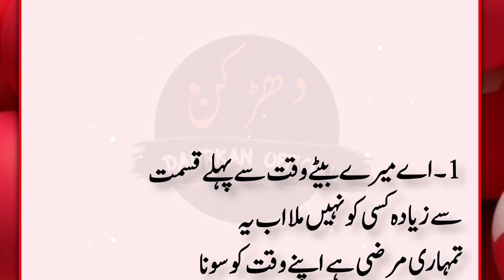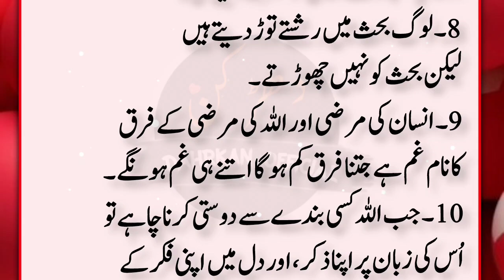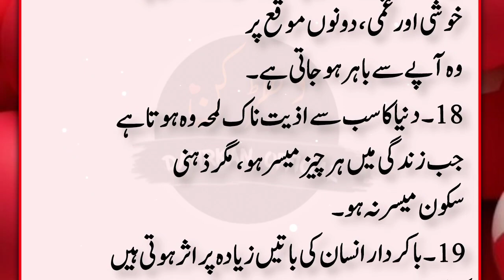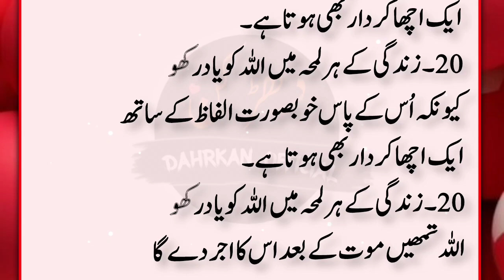Hazrat Luqman ki nasihat in urdu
hakeem luqman
luqman hakeem
hakeem luqman in quran
hakeem luqman quotes
hakeem luqman story in urdu
urdu quotes
hakeem luqman ke nuskhe
hakeem luqman kon thy
beautifu quotes in urdu
hakeem luqman ki nasihat in urdu

Dharkan Official